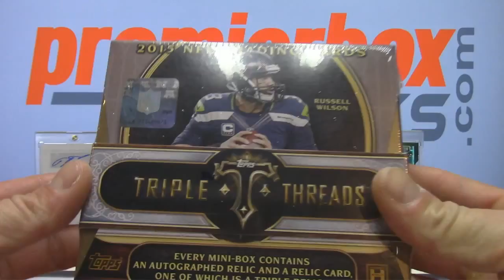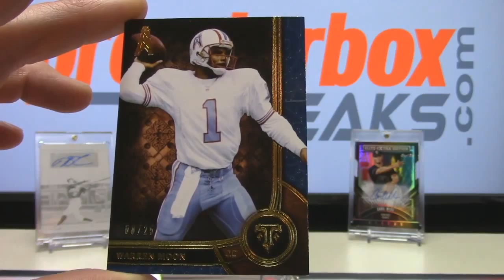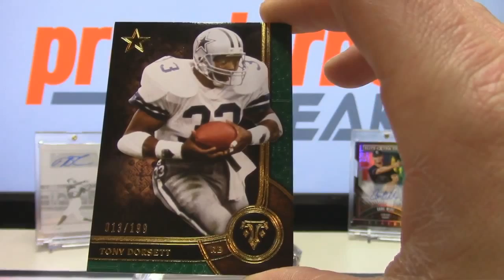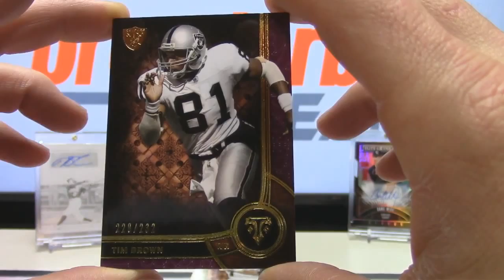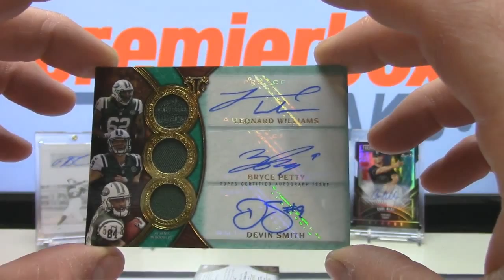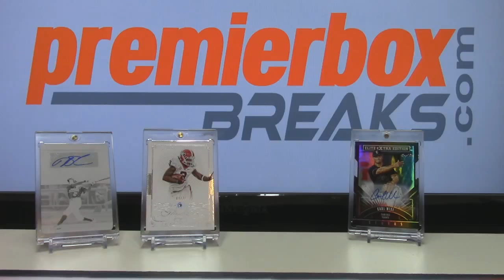Jeremy Mar 2015 Topps Triple Threads Football Personal Box Break 2-5-16